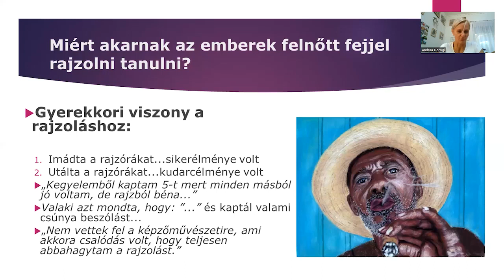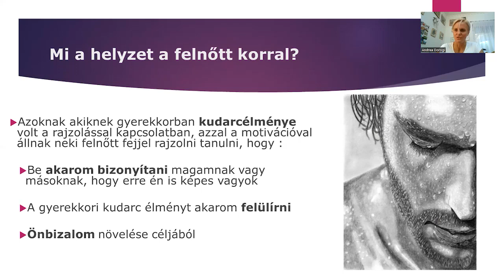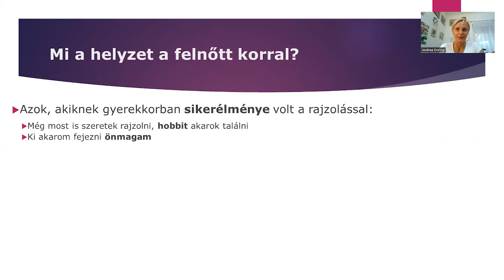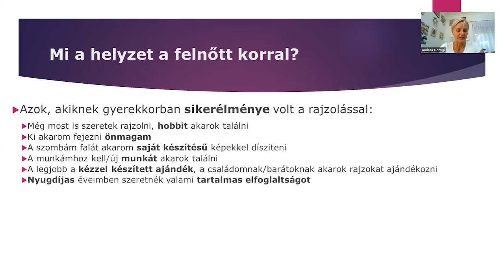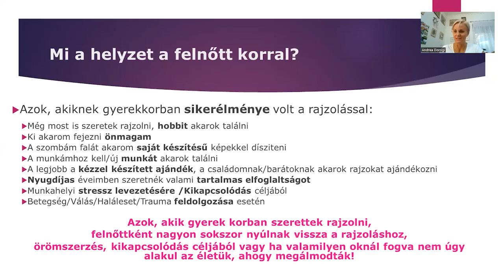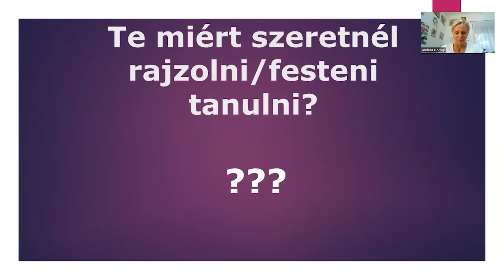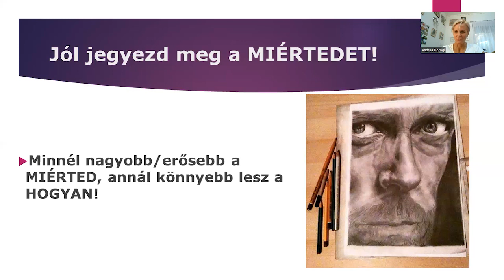Motiváció 2. rész: Minél erősebb a miérted, annál könnyebb lesz a hogyan! Mit jelent ez?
Ebben a videóban Andi megosztja veled azt a 10+2 leggyakoribb indokot, amiért a legtöbb tanítványunk elkezdett felnőtt fejjel rajzolni/festeni. A 8.-ra biztosan sosem gondoltál volna!